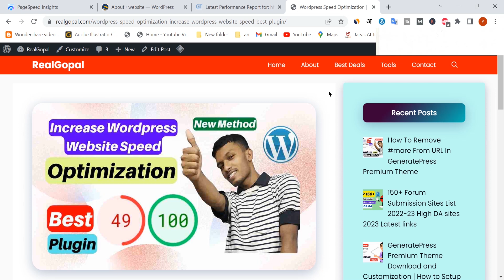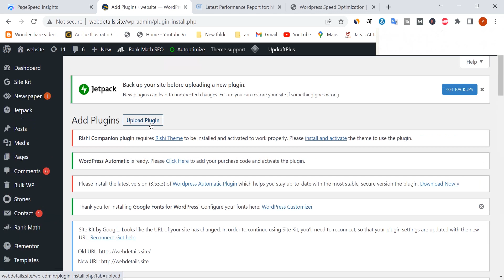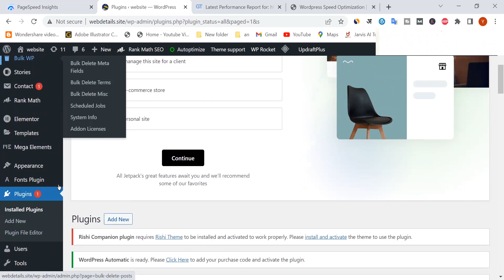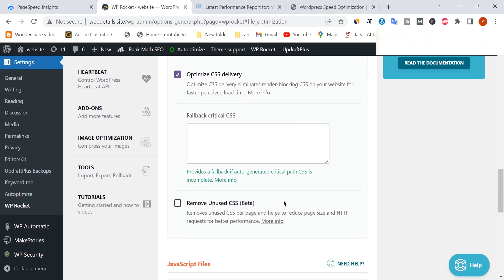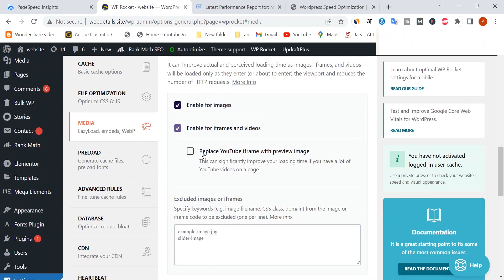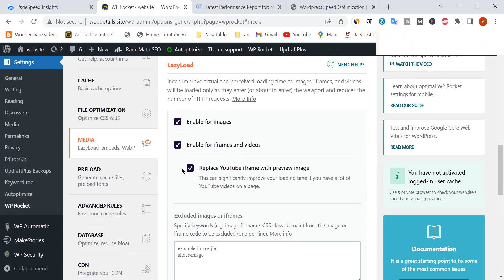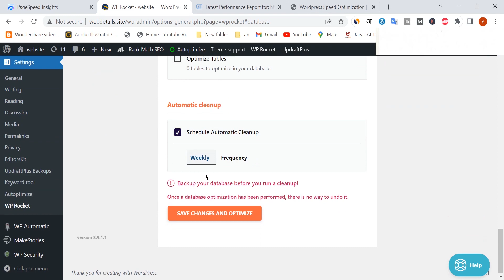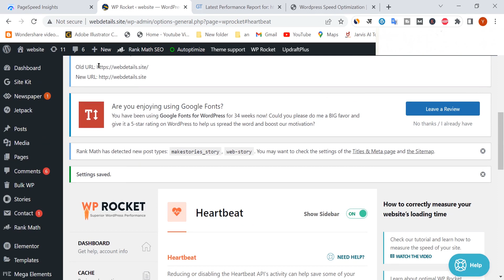WP Rocket Best Setting Wordpress Speed Optimization | Increase Website Speed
Hi Bloggers Welcome to our channel Real Gopal my name is Gopal and im a creater like content creating and i like help people and ya im trying to my best content deliverd in this channel so guys plz join with us we are a family so support us support each others and ya if u first time in this channel so plz do subscribe like share and comment bellow follow us on social sites for more latest updates

Thanks

Quaries: